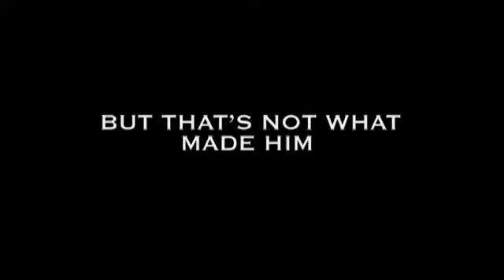Walk The Line 2005 Trailer